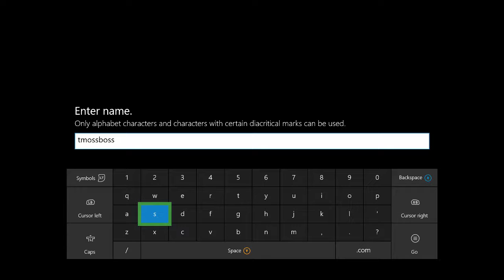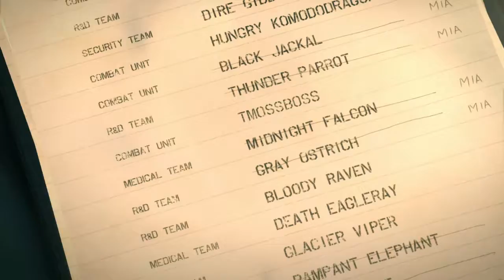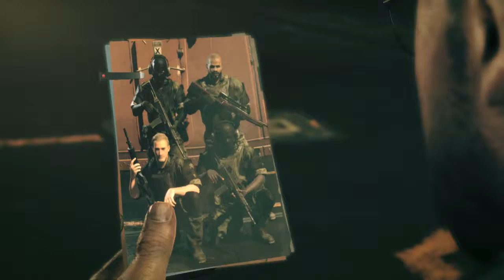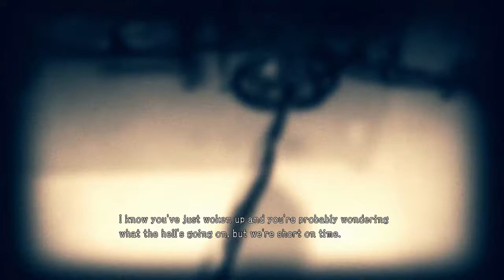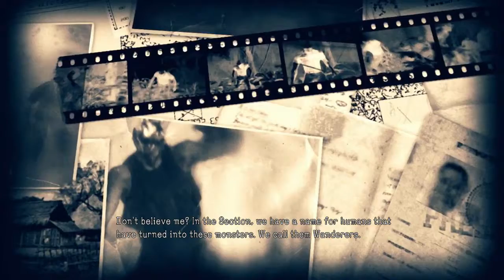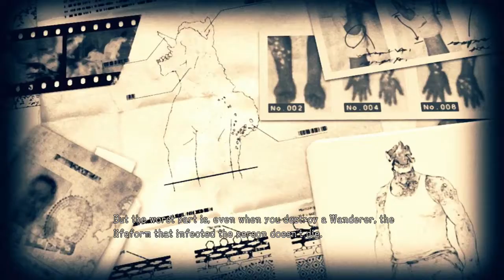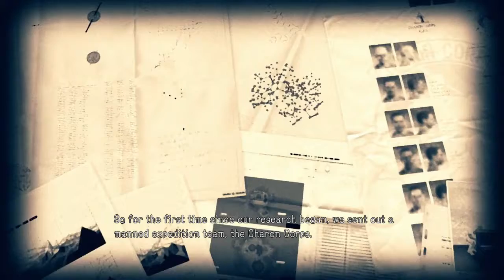OUT HERE SURVIVING!!! || Metal Gear Survive [XB1]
In this video I will be starting off my series on Metal Gear Survive. This game got a lot of negative feedback but I honestly think this is a really good game that you should play.